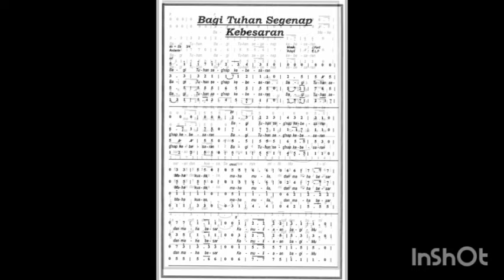"𝘽𝙖𝙜𝙞 𝙏𝙪𝙝𝙖𝙣 𝙎𝙚𝙜𝙚𝙣𝙖𝙥 𝙆𝙚𝙗𝙚𝙨𝙖𝙧𝙖𝙣"𝙡𝙖𝙩𝙞𝙝𝙖𝙣𝙆𝙤𝙤𝙧 𝙈𝙖𝙣𝙩𝙖𝙣 𝙉𝙃𝙆𝘽𝙋 𝙋𝙚𝙩𝙤𝙟𝙤 𝙙𝙞𝙧𝙜𝙣 𝙎𝙩 𝙉𝙞𝙘𝙤 𝙋𝙖𝙣𝙟𝙖𝙞𝙩𝙖𝙣.